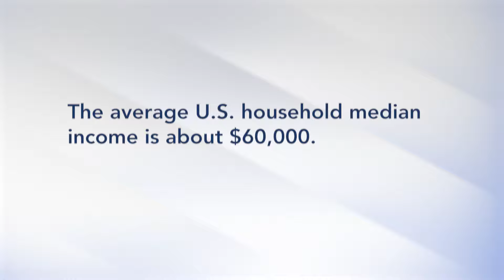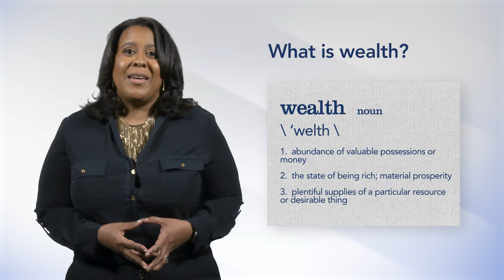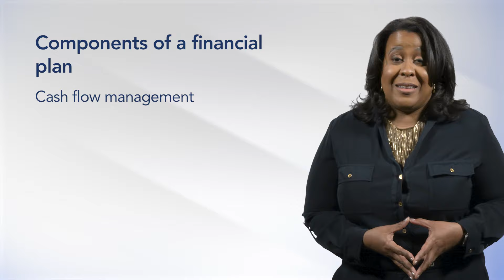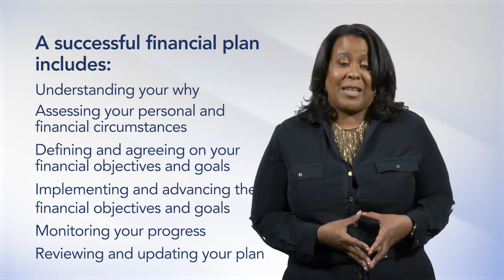Financial planning is not just for the wealthy!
Learn more about financial planning with OneAZ partner, Kristen Harris.